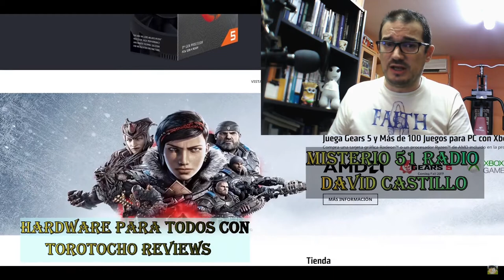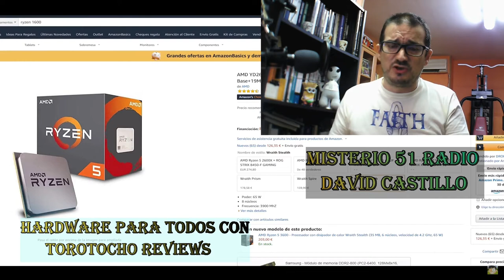Misterio51 Radio - Video Procesadores Ryzen 5 Edición - Prueba 1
Gracias como siempre a Cristian y a su canal donde recibiréis apoyo para cualquier necesidad sobre pc, vamos a ir preparando unos pequeños videos de prueba para pronto ir de lleno por la calidad de un buen estudio de trabajo al mejor nivel. Y ya de paso aprendemos algo asico sobre montaje de Pc.